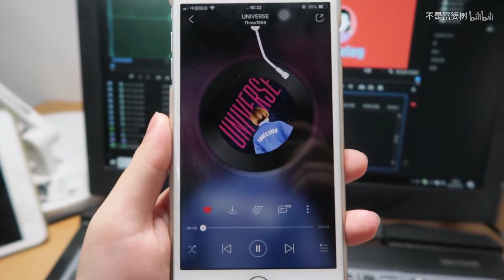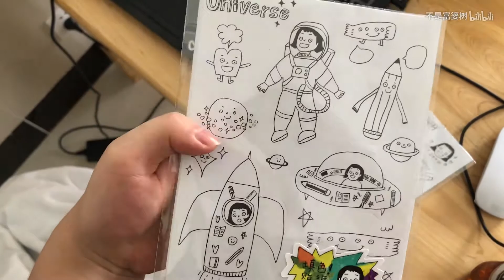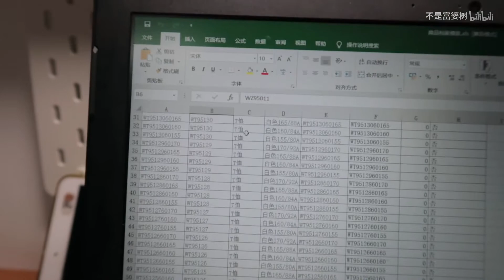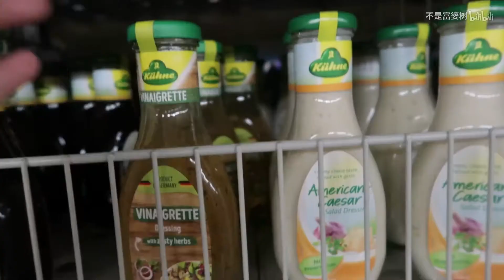【vlog】090 近期生活节选 空中瑜伽 看看我的仓库 吃吃吃